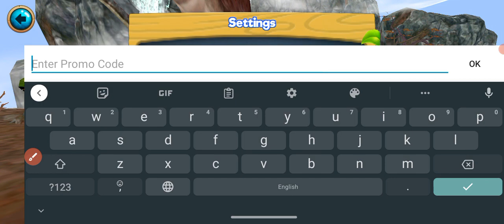doing wrong code in Dino World Online🤣🤣🤣